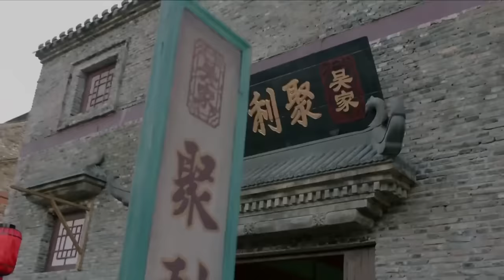MUTLISUB【娇宠令/Fox Spirit Matchmaker】▶EP 01💋少爷捡回来的丫鬟不会做伺候人的活💐没想到居然是做生意的天才！还被少爷宠上天🤳孙俪 陈晓 何润东#【狐妖小红娘】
🧡剧名Name：娇宠令/Fox Spirit Matchmaker
🧡主演Cast：孙俪 陈晓 何润东#
🧡简介： 💋少爷捡回来的丫鬟不会做伺候人的活💐没想到居然是做生意的天才！还被少爷娇宠上天🤳
更多精彩好剧👇👇👇👇👇